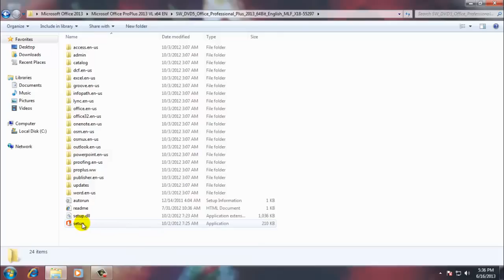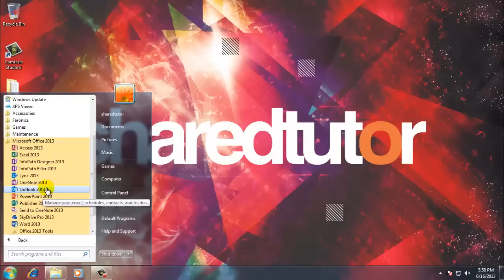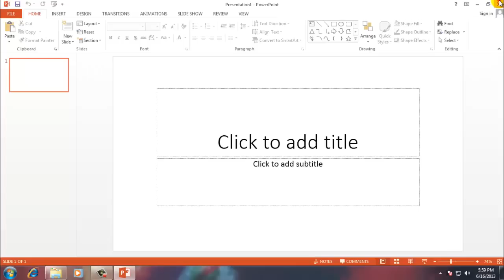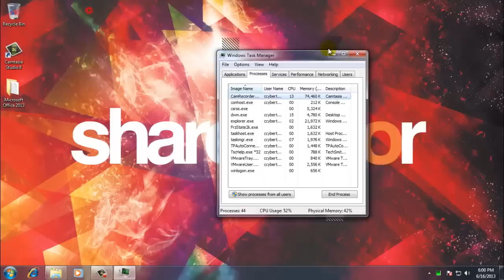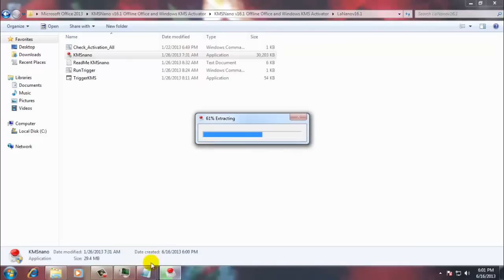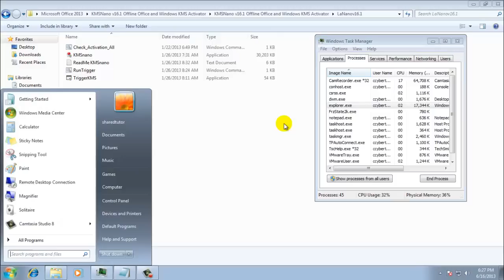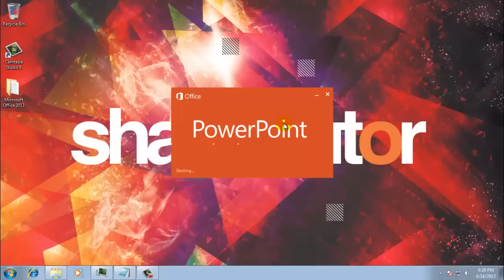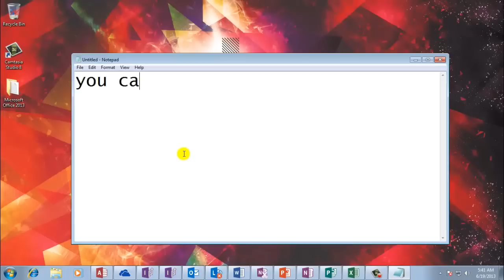[Tutorial] How to Install and Activation of Microsoft Office 2013 Professional Plus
At the time this video, we demonstrate how to install Microsoft Office 2013 Professional Plus. On this video we also show how to try this product in a complete feature by way of activation in this product. But should remember this video just for education alone. For the purpose of commercial use is strictly prohibited. If you like it, just buy it.